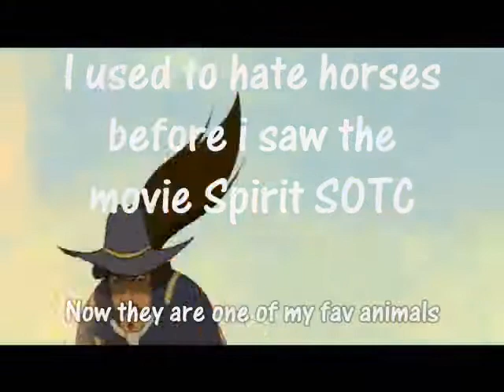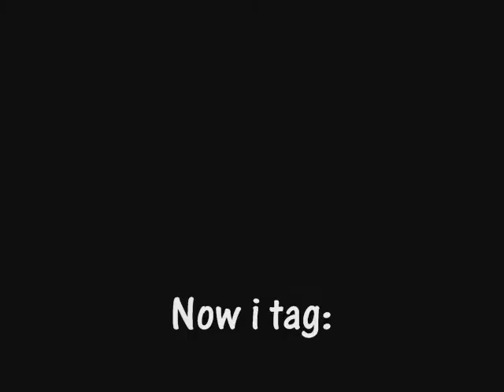TAGGED!!!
omg i was tagged by GlaceonShine
so now i have to tell you 5 facts
and enjoy the last 20 seconds of randomness

i tag:
AlphaWolfKodi
pianopokemaster
MoonfangOfHowlPack
pokemongurlfan123
UmbreonCharden

and who the hell told the monkeys
*shakes first* lol